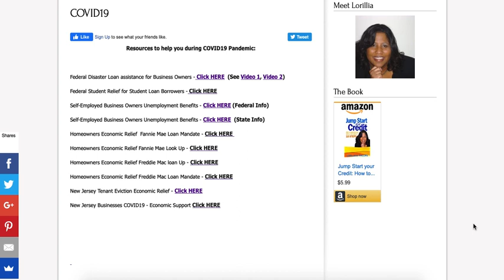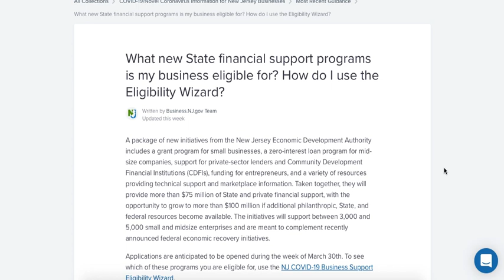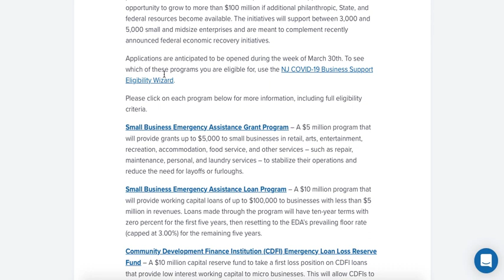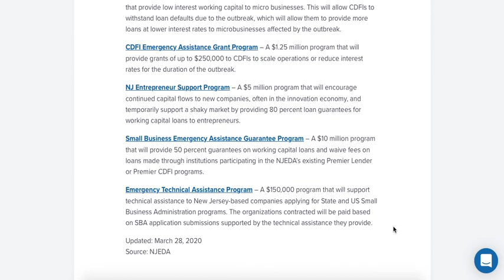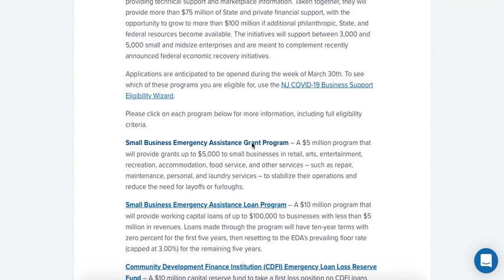COVID19 - NJ Business Owners Economic Relief Program